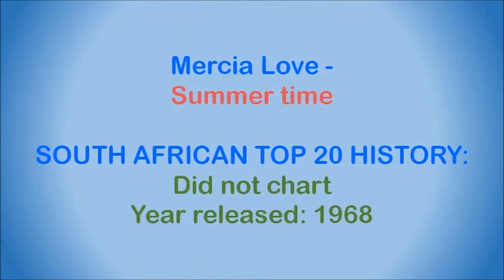Mercia Love - Summer time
South African soul singer who sang with the John Drake Trio in the 1960s, as well as solo. During the early 1970s she pursued a singing career in London, England, performing with Happy Medium, The Stylists, Family Child, and also solo. Several of the songs she wrote were recorded by well-known artists such as Shirley Bassey, e.g. "Run On And On And On".

This song is off the album "Mercia Love", released in 1968. It's a cover of a song written by George Gershwin in 1934 for the 1935 opera Porgy and Bess, and recorded by many artists over the years.

Musicians on the album:

• Gene Peterson – trumpet
• Bez Martin – tenor sax
• Ron Franchito – baritone sax, flute
• Eric Smith – piano, organ, harpsichord
• Art de Villiers – guitar
• Bob Hill – bass
• Andy Johnson & Jill Marshall – drums

Produced by Sam Sklair.

Arrangements by Eric Smith.